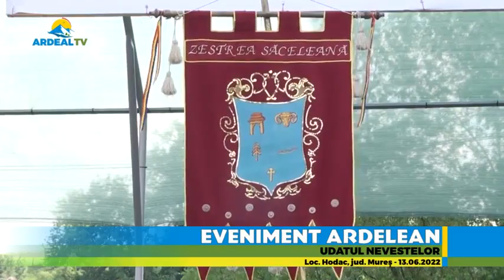Eveniment Ardelean - Udatul Nevestelor, Loc. Hodac, jud. Mureș - continuare